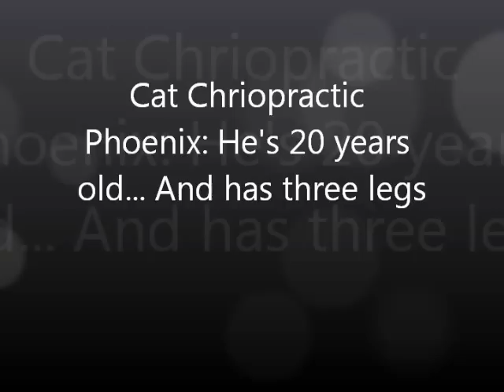Cat Chriopractic 20 year-old Siamese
Dr. Julie Kaufman performs cat chiropractic on "Phoenix" a 20-year -old Siamese cat with three legs